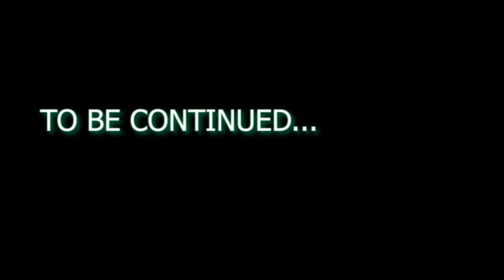Terraria, but it's Thanksgiving (5)(End) (...unless?)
[Cozy Cabin Series]

***BIG FACTS*** This series is discontinued. We are now playing Expert Mode Terraria due to some cheaty cheaters.

Forever Young (Alphaville) Cover by Kevin Laurence